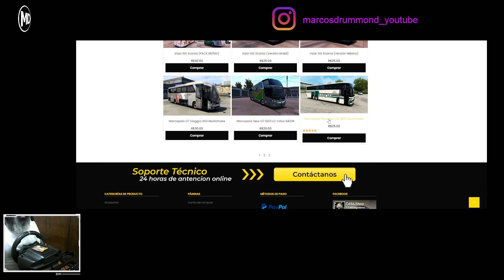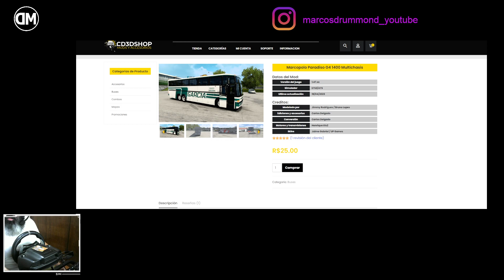CD3DSHOP - Marcopolo Paradiso G4 1400 Multichasis // Mapa Ônibus Rodoviário Brasil // ORB - ETS 2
Vídeo Abertura/Encerramento: XDZOOM

Excelente 2023!